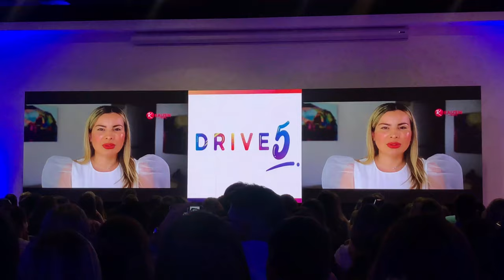Evento Nuskin Santiago de Chile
Aquí les dejo un resumen del
Último evento que participamos antes que llegará el coronavirus jijiji😘👌🏻👏🏻 la pasamos increíble ❤️